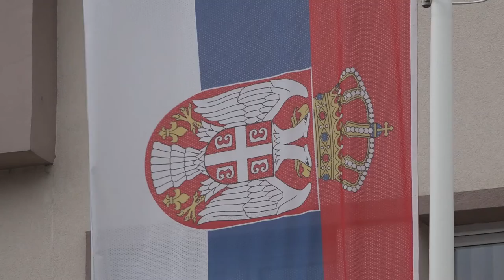KAKO DO NOVIH POMO]I DRŽAVE U OBLASTI POPULACIONE POLITIKE?